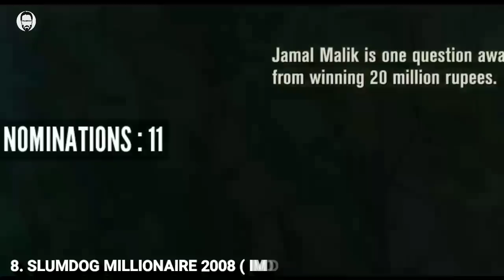Top 10 Highest Oscar winning Movies in Tamil Dubbed | Best Hollywood movies in Tamil | Playtamildub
Highest Oscar award winning movies are listed in this video which are available in Tamil Dubbed .
Highest Oscar winning Movies ever ,
Best Hollywood movies in Tamil Dubbed.